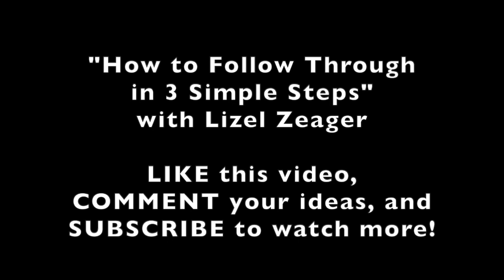How to Follow Through in 3 Simple Steps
This video is about lizel - How to follow through in 3 simple steps